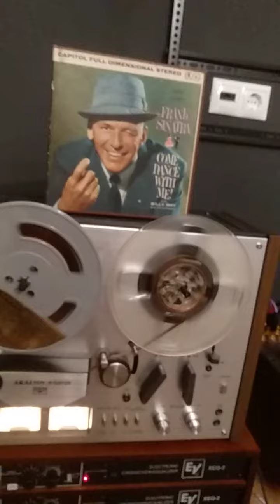Синатра на 19-й скорости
старая оригинальная лента конца 50-х годов